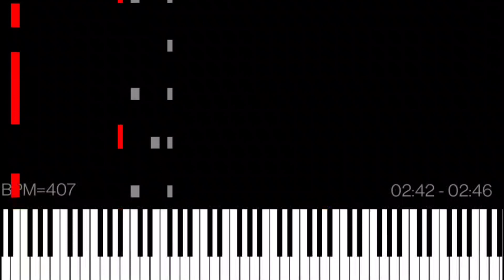Dark MIDI - Getting Freaky - FNF Title Theme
Dark MIDI of Friday Night Funkin Title Theme. Hope you enjoy!

Added base midi audio for pitch bends. ;)

MIDI arts:
Bambi
Speaker Icon
Friday Night Funkin Logo

Player: MIDI Voyager
Soundfont: ChoriumRevA
Notes: 32,646